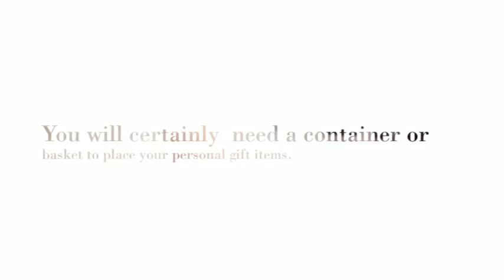Tea Gift Baskets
A gourmet tea gift basket is normally a suitable present. Upcoming to water, tea is in fact the second most consumed beverage in the world.